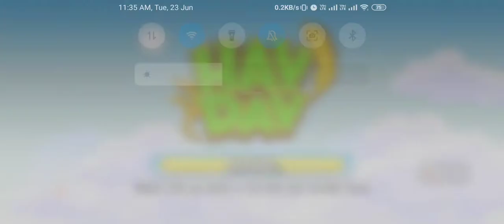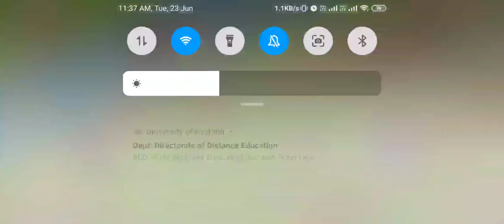#09 Lets Play Hay Day....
Hay Day is a best farm game.
Lets enjoy the video and game.